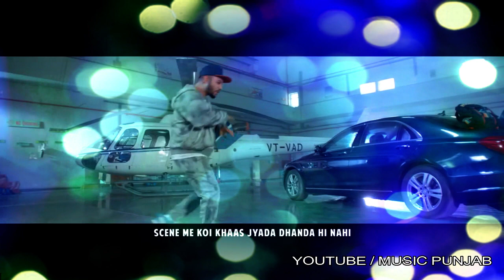RAFTAAR ALL RAP CLIPS !! BEST OF RAFTAAR !! BEST OF MASHUP RAFTAAR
DAWNLAODING THIS SONG AUDIO ~ MP3-(musicpunjab.wapkiz.com).mp3

Born Dilin Nair
Kerala, India
Occupation
Rapper Singer Songwriter Music composer Dancer
Years active 2009—present
Spouse(s) Komal Vohra (m. 2016)
Musical career
Genres
Bollywood R&B Desi hip hop World Pop Urban
Labels Muzik ONE Records, Zee Music Company , AK Projekts